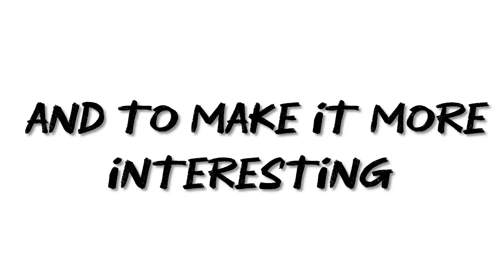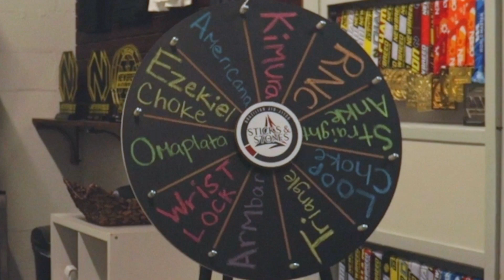Episode 2 - Jiu-Jitsu Wheel of Submissions - 5 rounds to win $500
The first ever game show-style Jiu-Jitsu competition! The contestant has got to beat every belt level to get the $500. You only have 1 submission to hit, decided by the wheel, and their opponent doesn't know what it is.